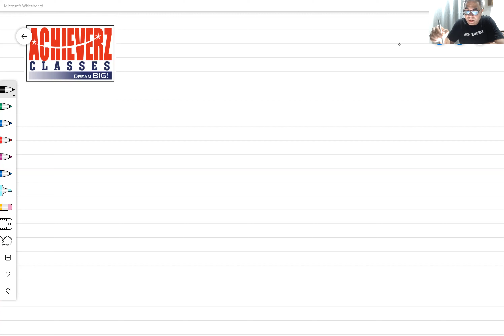Class 12 | Maths | Matrices | Types of Matrices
The Confidence Series is a belief that by Meaningful classroom discussions, conceptual approach relaxed way of teaching will help in Reduction of stress for the students and that in turn will make them more confident in maths. These maths lectures are for those who are in class 11th ,12th or preparing for JEE mains and advance. Manu Pant, the teacher, is an IIT Roorkee alumnus. Concepts are discussed in a simple way. Medium of instruction is a mix of Hindi and English. Anyone can understand these concepts. The teacher is based in Dehradun, Uttarakhand.